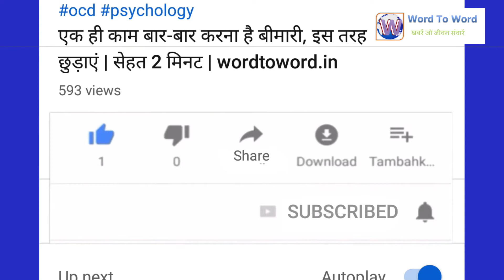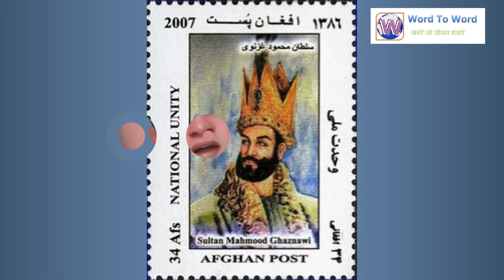इस प्रसिद्ध मंदिर के नीचे दबा मिला रहस्यमयी तहखाना | Gujrat | Somnath | अपडेट | wordtoword.in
गुजरात ( Gujrat ) का वह मंदिर ( Temple ) जिसे विदेशी आक्रमणकारियों ने 17 बार तोड़ा, पर उसे हर बार फिर से बनाया गया. जी हां हम बात कर रहे हैं सोमनाथ मंदिर ( Somnath temple ) के बारे में, जिसके बारे में आपने जरूर पढ़ा और सुना होगा. पर आप यह सोच रहे होंगे कि आज इसका जिक्र करने की क्या वजह है. दरअसल पुरातत्व ( Archaeological Department ) वैज्ञानिकों को इस मंदिर ( temple ) के नीचे कुछ ऐसा मिला है, जिससे सभी आश्चर्यचकित हो गये. नमस्कार मैं हूं ज्ञानचंद और आप देख रहे हैं wordtoword.in और आज हम आपको बताने जा रहे हैं कि इस मंदिर ( temple ) के नीचे छिपे रहस्य के बारे में.
Photo credit :
Pixabay.com
Bishnu Sarangi : temple-4030285_1920
                              temple-4030286_1920

This is the official publication (National Unity (Emperors) series) of the islamic republic of Afganistan., CC0, via Wikimedia Commons

Metropolitan Museum of Art, CC0, via Wikimedia Commons

D.H. Sykes, Public domain, via Wikimedia Commons